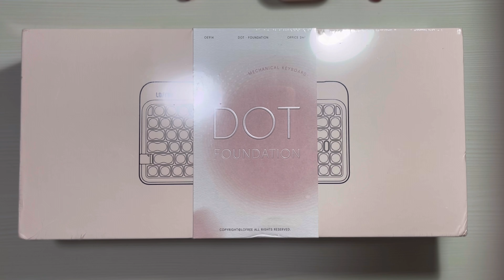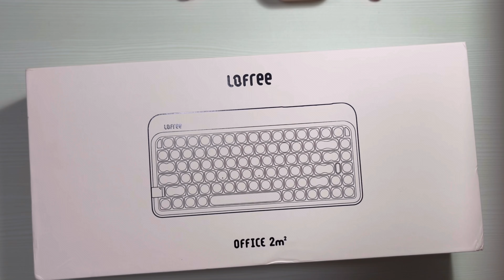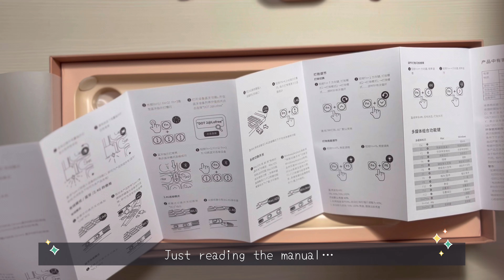Unboxing the Cutest Keyboard EVER! 🌈✨ | A Stylish and Functional Must-Have!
Join me in this unboxing journey as we explore the charm of the latest keyboard addition! 🎁🔍 Discover its unique features, vibrant design, and why it's a perfect blend of style and functionality. This keyboard is a game-changer for any tech enthusiast. Hit play now to see the unboxing and get a closer look at this must-have accessory! 💻✨

⌨️: Lofree OE914 Dot Liquid Foundation